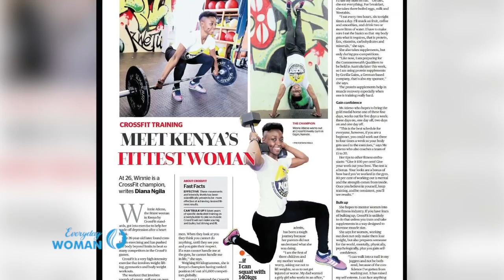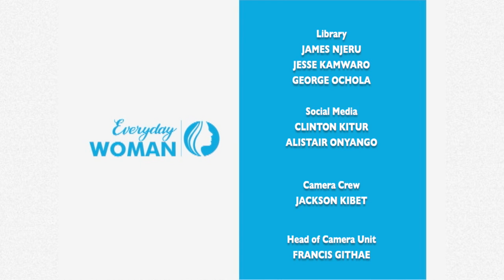Meet Kenya's Strongest Mom, Winnie Okoth | EVERYDAY WOMAN